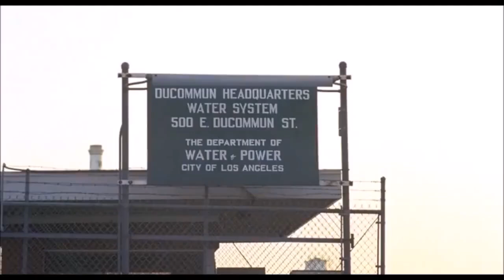'73 Dodge Charger in car chase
1973 Dodge Charger and a 1965 Lincoln Continental in
Truck Turner, 1974 --starring Isaac Hayes AA
4 STAR chase